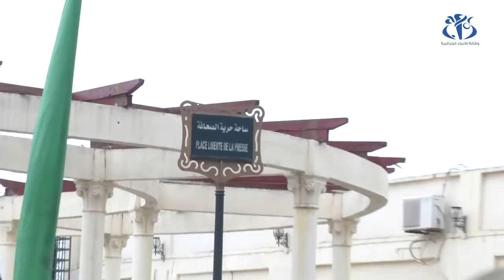الصحافة والحراك.. أي احترافية؟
الجزائر (وأج)- عرفت المعالجة الإعلامية للحراك منذ 22 فيفري المنصرم تطورا ملحوظا من حيث كثافة التغطيات، رغم البداية المحتشمة إلا أنّ الجمعات المتعابقة سمحت بإعادة النظر في مدى احترافية الصحافة الجزائرية (العمومية و الخاصة).